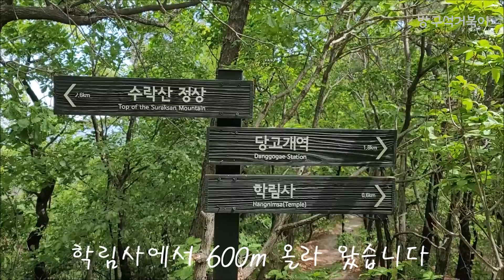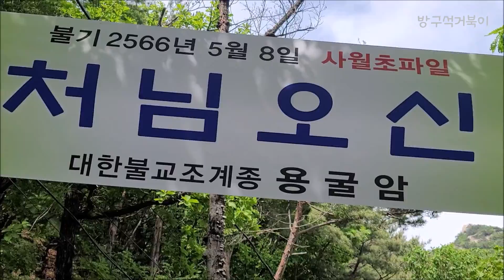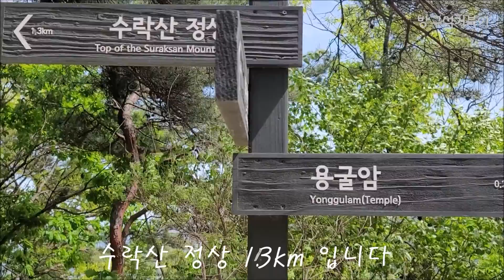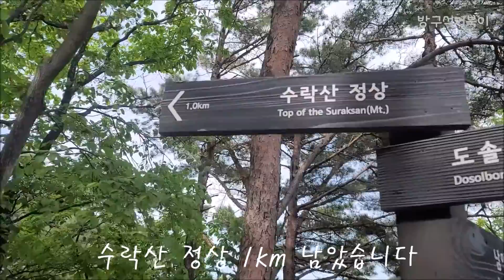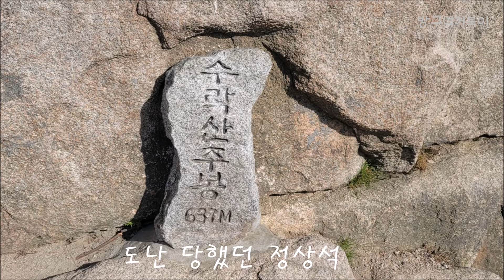[가볍게 등산하기] 화강암 바위산 수락산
2022년 5월 7일에 촬영한 동영상입니다.  서울 노원구, 경기도 의정부시와 남양주시를 품고 있는 바위 산입니다.  기암괴석이 웅장한 수락산은 화강암 능선이 아름다운 바위산입니다. 정상에 올라가면 도봉산, 북한산, 불암산 등의 서울의 북쪽 산들을 잘 볼 수 있는 산입니다.
철모바위, 하강바위 등 다양한 화강암 바위를 감상할 수 있으며, 산행 내내 시야를 가리지 않는 탁 트인 전망은 등산객을 마음을 사로 잡기에 충분한 산입니다. 해발 637.7m로 그리 높지 않고 산행 역시 지루하지 않아 사계절 많은 등산객이 찾고 있는 산입니다.